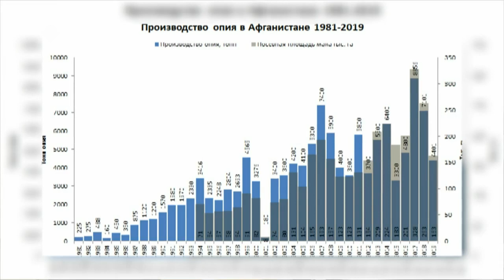«Сэмсэ тыл» (08.09.21)